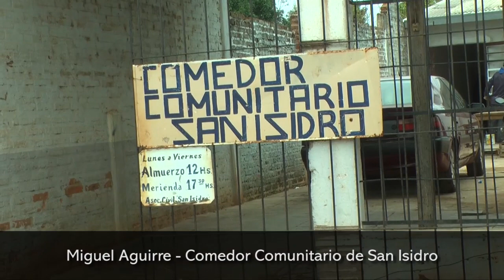El comedor comunitario de San Isidro alimenta a más de 180 personas